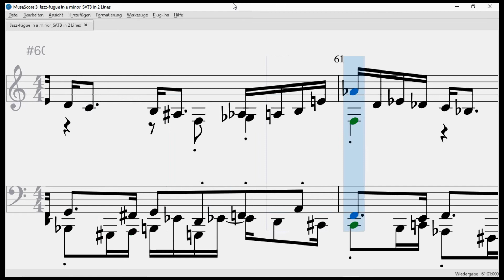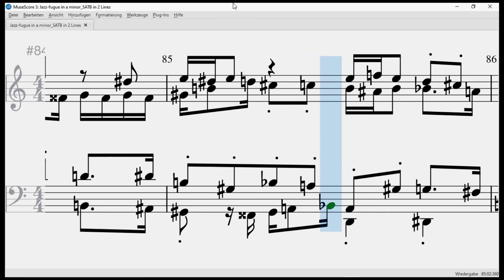Jazz fugue in a minor (original composition, better version as a re-upload)